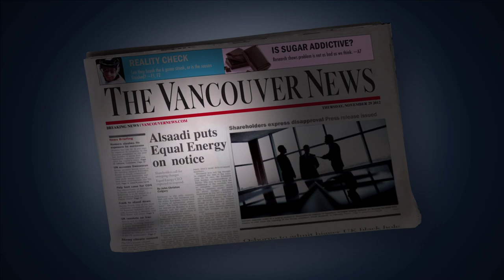The Bull of Heaven by Nawar Alsaadi Official Book Trailer by Simplifilm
The official book trailer for The Bull of Heaven - the story of Nawar Alsaadi, Boy Who Grew Up in a War Zone to Become a French Stock Market Millionaire Fighting for Shareholder Justice in North America

Created by: Simplifilm

Want to create a promotional trailer for your book? At Simplifilm, we've worked with bestselling authors like Ryan Holiday and Arianna Huffington.

or see more of our videos on YouTube.